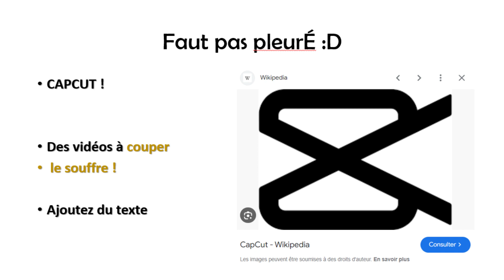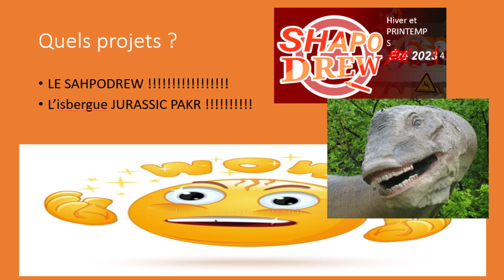LA PURGE : Que s'est-il passé ? (avec Shapo2rou)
Oui, ça fait un bail... Je poste cette vidéo afin de vous informer d'un événement catastrophique m'étant arrivé il y'a quelques mois. En effet, l'essentiel de mes projets vidéos ont disparu, sans laisser de trace. Je dois ainsi tout recommencer depuis le début (ce qui est immensément chiant).

Cette vidéo sert donc de signe de vie, afin de vous rassurer et de vous prévenir des futurs projets de la chaîne !

00:00 // La partie parodique
03:12 // La partie sérieuse
Rejoignez le serveur Discord pour être au courant des dernières nouvelles !